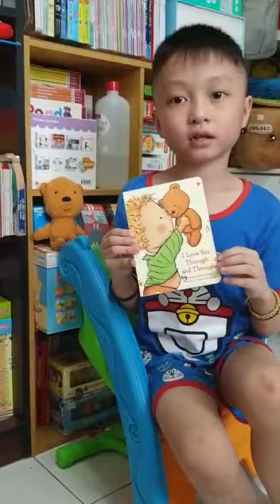HIP Let's read and share 2021 Book Review on I Love You through and through , SJK C Nan Kai by Kiew